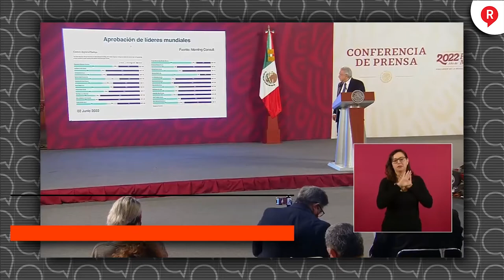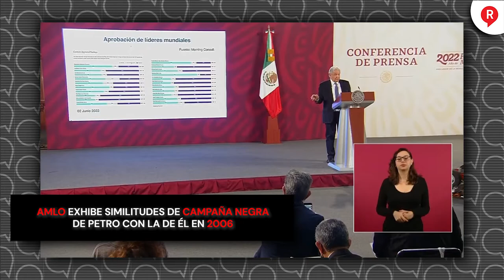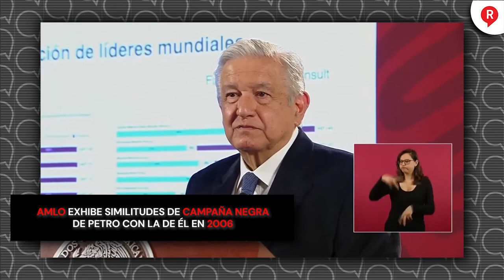AMLO exhibe similitudes de campaña negra de Petro con la de él en 2006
Video El presidente AMLO exhibió la campaña negra contra el candidato presidencial, GustavoPetro y mandó su solidaridad y apoyo. ¡Cómo en 2006!